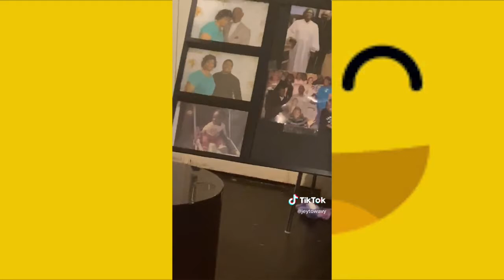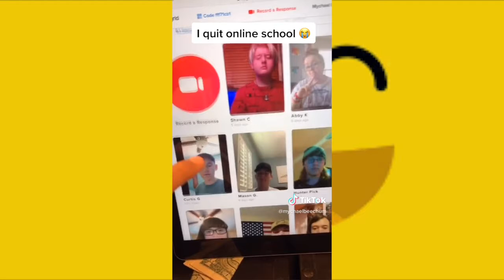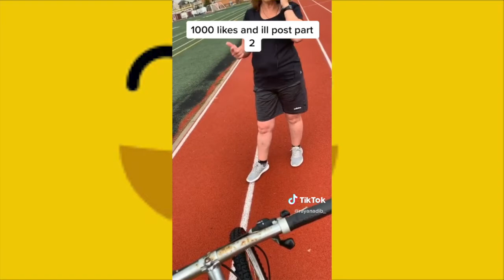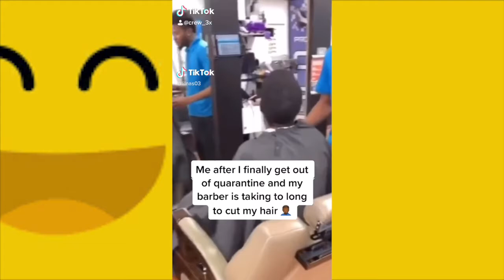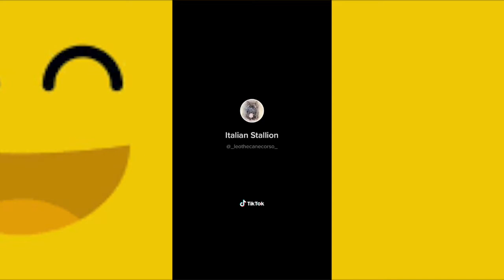New Funny Videos 2020 ● People doing stupid things P2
funnyfails fails #2020